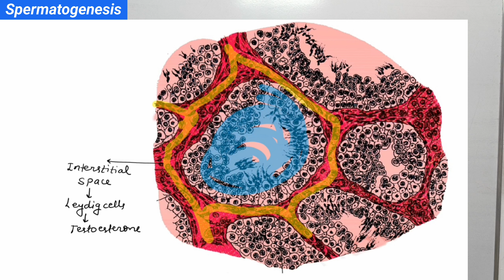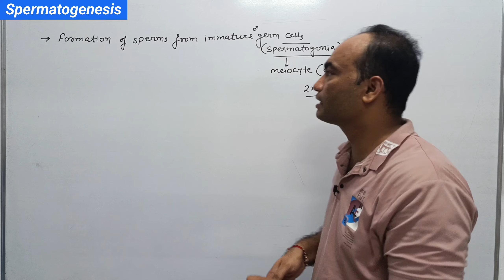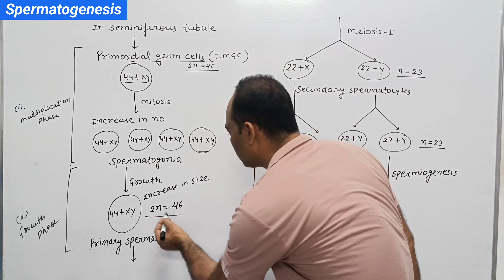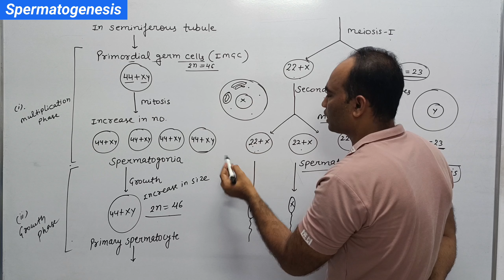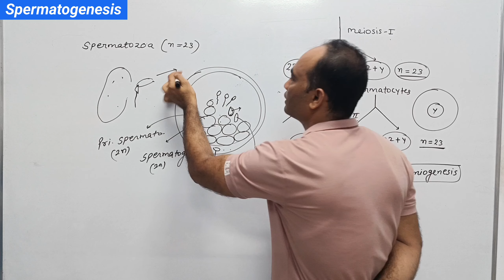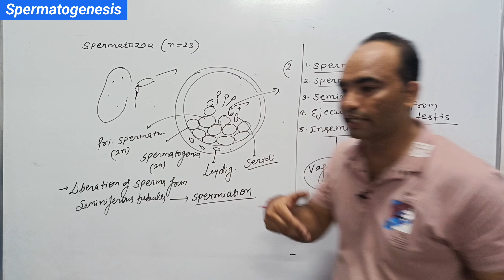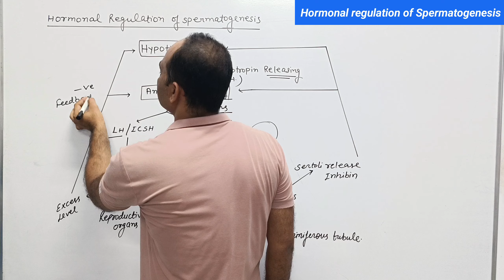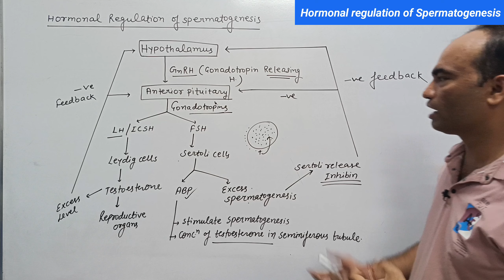Spermatogenesis | Gametogenesis | Hormonal Regulation | Human Reproduction | Class 12 Biology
Spermatogenesis (Gametogenesis) | Hormonal regulation of Spermatogenesis | Human reproduction class 12 Biology | Dhiman's Biology | NEET biology | Biology for board exams

Topics covered in this video:
- What is gametogenesis?
- Types of gametogenesis
- Histology of seminiferous tubules
- Spermatogenesis
- Spermatogonia
- Primary spermatocytes
- Secondary Spermatocytes
- Spermatids
- Spermatozoa
- Spermatiation
- Spermiogenesis
- Semination
- Insemination
- Ejeculation
- Hormonal regulation of spermatogenesis
- Role of vitamins in spermatogenesis

Human reproduction (Top 50 MCQs for Board exams and NEET)